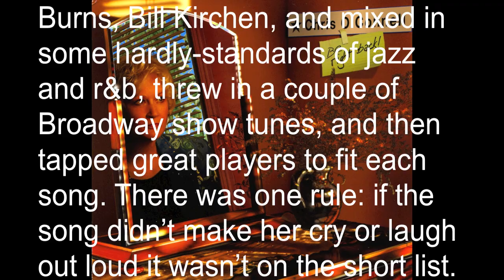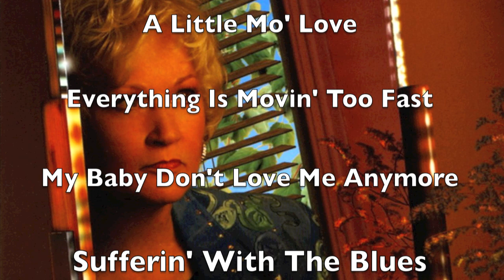Chris O'Connell "Be Right Back"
Chris O'connell's new album is here!